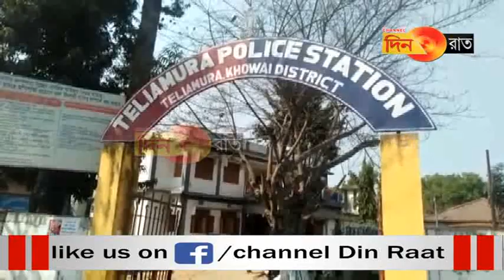সিপিএমের প্রচার যাত্রায় বিজেপি আশ্রিত দুস্কৃতীদের হামলা, অভিযোগ